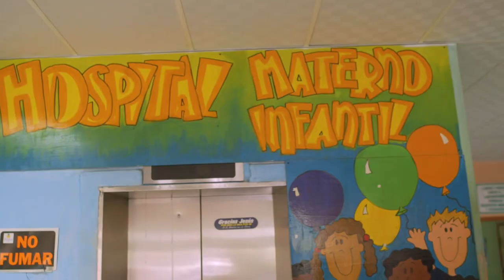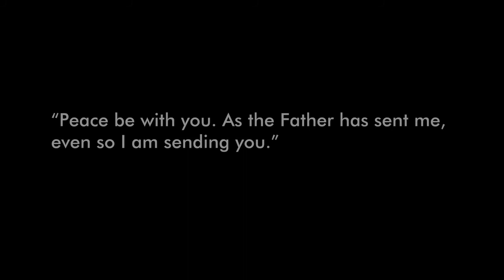Becky's Story | Honduras